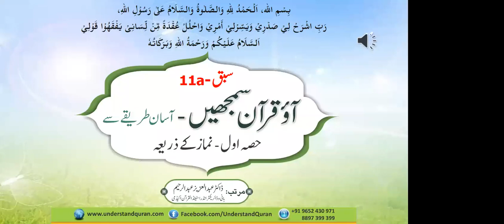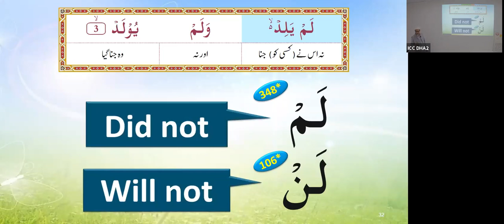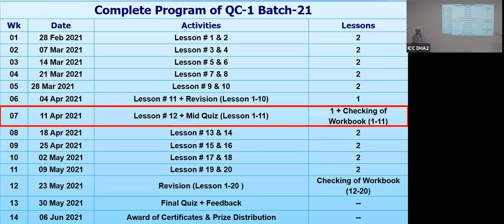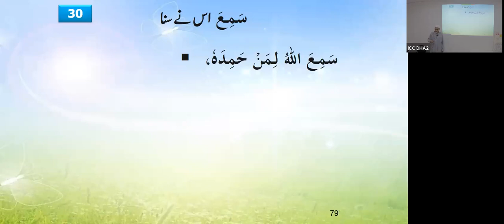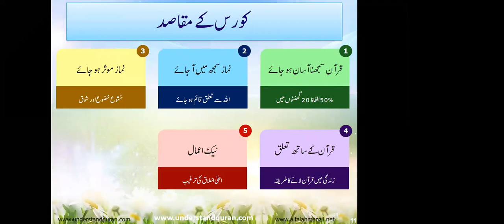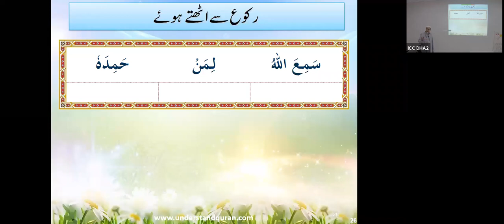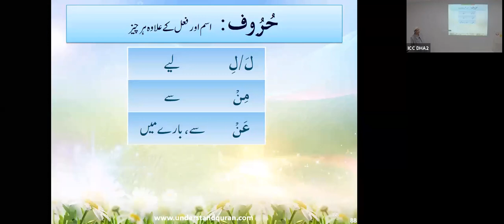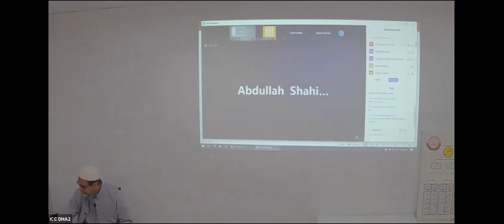QC1 Session 6 - April 4 2021